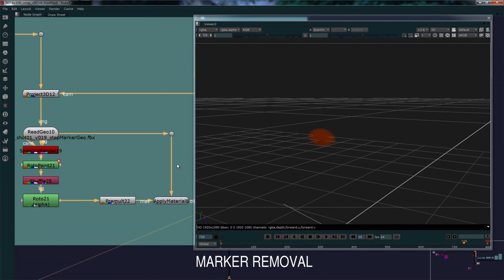Junior Roto / Paint Cleanup Artist - Compositing, Roto and Plate Prep Reel (VFX)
I am currently contracted full time and I am unable to take on more work at this time. I am still happy to answer any questions so feel free to get in touch and I will do my best to reply.

Roto and cleanup was done in nuke. 3D track and 3D geo was done separately and imported in to nuke.

Audio was changed to a track from the youtube library to avoid youtube forcing adds on the video.